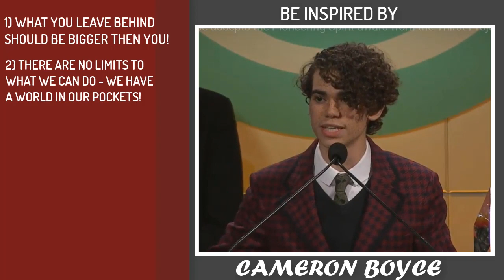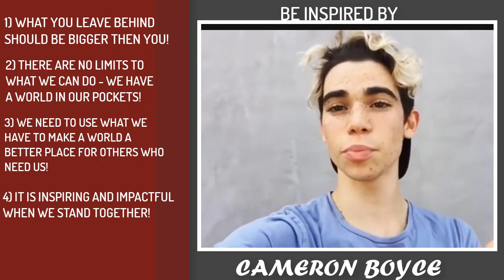BE INSPIRED BY CAMERON BOYCE | TRIBUTE VIDEO | R.I.P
Our beloved Disney Channel star Cameron Boyce died at 20 after a seizure. I still cant believe it! He will be deeply missed!!! I spent some time today browsing through YT trying to find something different that I can put in the video tribute to represent him. I gathered some powerful statements he made that hopefully will inspire you. My deep condolences to his family and friends!